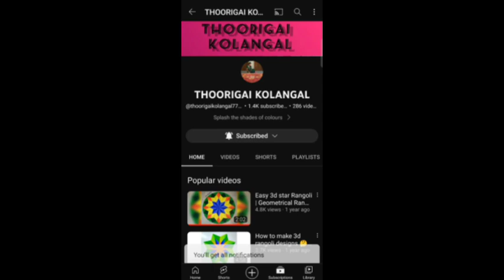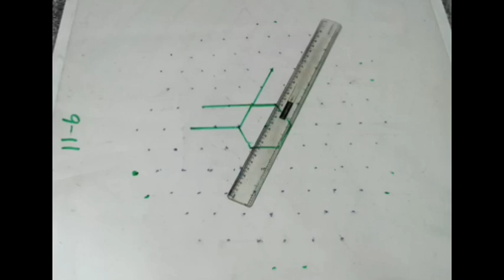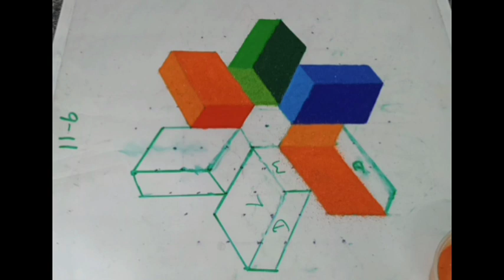11-6 dots 3d kolam|புள்ளி 3டி கோலம்|simple 3d rangoli with dots for beginners